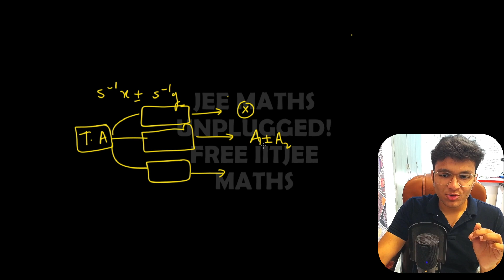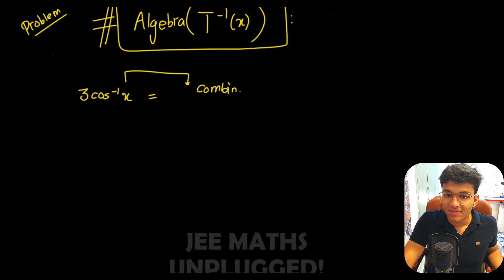ITF L-8 : Generalised Problem Solving strategy in Inverse Trigonometric Functions for JEE Advanced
All the links of lectures/playlists/teachers are on Telegram Channel separately created only for JEE 2024 Aspirants.

RARE books in IITJEE Maths and other subjects:
1.A hidden book from which JEE Advanced has copied various times
2.Best Book to LEARN physics from PYQs(RARE and hidden)
3.Best Book to LEARN mathematics from PYQs(RARE and hidden)
(hardcover of the same book 2 times the price is also available, u can buy that too)
4.1000 Tough problems for JEE Advanced Maths
5.University Physics

BEST Previous Year Question books for Maths, Physics and Chemistry(has all questions)
Best JEE Mains PYQs Book(has all ques 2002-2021)
Best JEE Advanced PYQs Book(has all ques 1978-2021)

Books for Coordinate Geometry:
Theory(Out of all the famous ones i found this genuinely deep and apt for self-learning)
Advanced Level Practice(any one of the given)

Books for Calculus(Especially for those not buying my courses)
BookSet2(For theory)

Books for Algebra:
(for advanced problem solving)

Books for Vector 3D (best for adv level questions)

Books for Trigonometry (best for adv level questions)

Books for Functions and graphs (rare but really great book for jee theory and adv ques.) (very interesting and much needed)

Books for math enthusiasts , for people who want to know discovery happens? The beauty of maths!
A Mathematician’s Lament by Paul Lockhart
Arithmetic by Paul Lockhart
Measurement by Paul Lockhart
Infinite Powers by Steven Strogatz
Trigonometric Delights

My Gear:
1.Eye Protection Sheet
(This is highly recommended in today's eye blinding online era..This just literally would end all eye strain, its magical for eyes)
2.Writing Tablet(RARE and Affordable , months of research and I found the best one at around Rs.4k)
6.Software: Sketchbook Free Version

If you want to support me in my journey of providing QUALITY content for FREE, then you can contribute using the following ways:
UPI Id(use it in any platform e.g.Paytm/GPay/PhonePe. )
agsam801@okicici